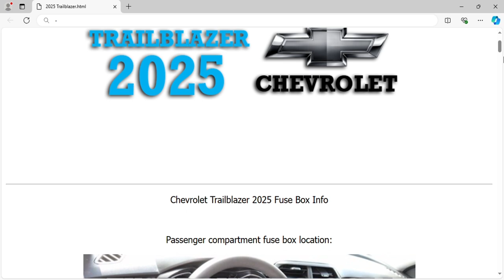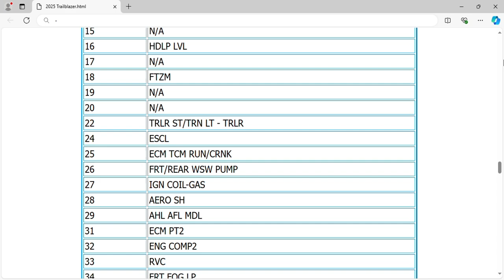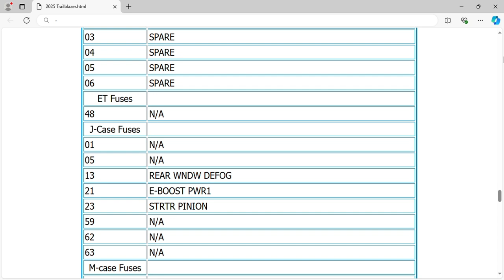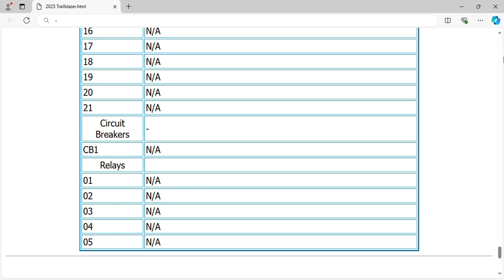2025 Chevrolet Trailblazer Fuse Box Info | Fuses | Location | Diagram | Layout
2025 Chevrolet Trailblazer Fuse Box Info | Fuses | Location | Diagram | Layout